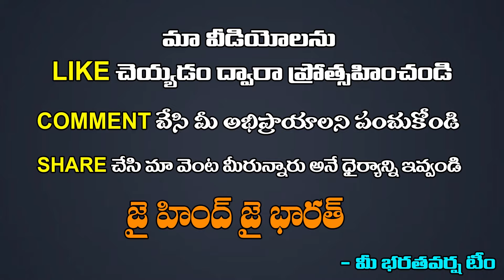Mylavarapu Srinivasa Rao Speech in Sri Ramayanam Sankharavam Conclave | రామనారాయణం | Bharatavarsha